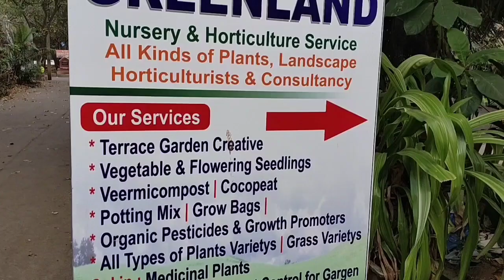ఎటు చూసిన పచ్చదనమె || Greenery everywhere//visited Greenland nursery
In this video I will show you beautiful nature